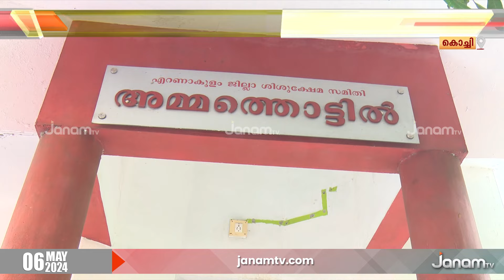നവജാത ശിശുക്കളുടെ സംരക്ഷണത്തിനായുള്ള അമ്മത്തൊട്ടിലുകൾ പ്രവർത്തന രഹിതം | AMMA THOTTIL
നവജാത ശിശുക്കളുടെ സംരക്ഷണത്തിനായുള്ള അമ്മത്തൊട്ടിലുകൾ പ്രവർത്തന രഹിതം.
വിവാഹേതര ബന്ധങ്ങൾ മറച്ചുവയ്ക്കാൻ നവജാത ശിശുക്കൾ കൊല ചെയ്യപ്പെടുന്ന സംഭവങ്ങൾ ആവർത്തിക്കുമ്പോൾ
കുഞ്ഞുങ്ങളെ സുരക്ഷിതമായി ഉപേക്ഷിക്കാനുള്ള അമ്മത്തൊട്ടിലുകളും അനാഥമാണ്. സംസ്ഥാന ശിശുക്ഷേമ സമിതി സ്ഥാപിച്ച രണ്ടാമത്തെ ഹൈ-ടെക് അമ്മത്തൊട്ടിൽ കൊച്ചിയിൽ 3 മാസമായി പൂട്ടിയിട്ടിരിക്കുകയാണ്.